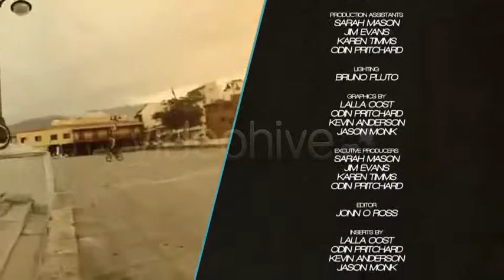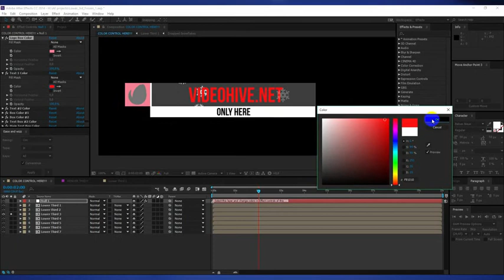Rolling Ring Logo Reveal - After Effects Template (Mega Pack) | VideoHive 2816099